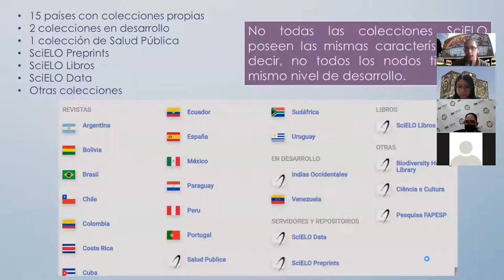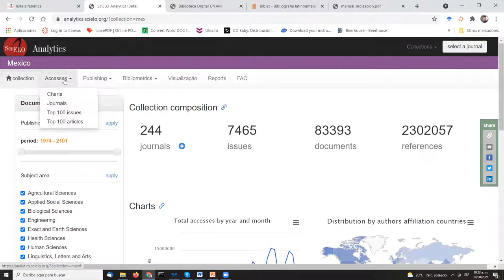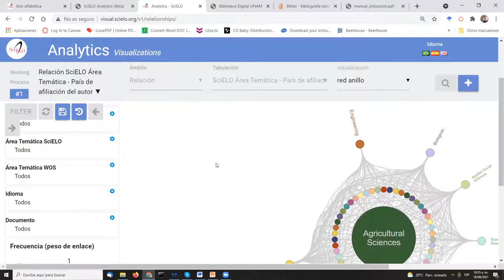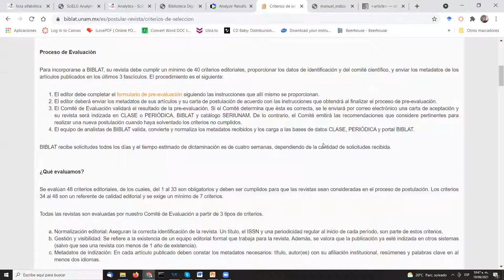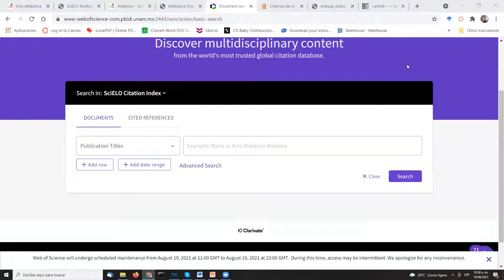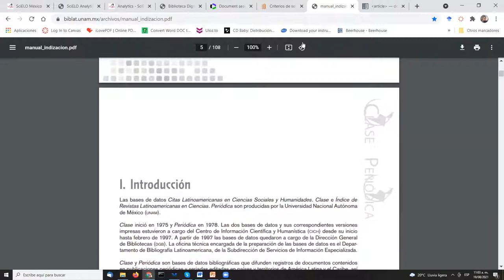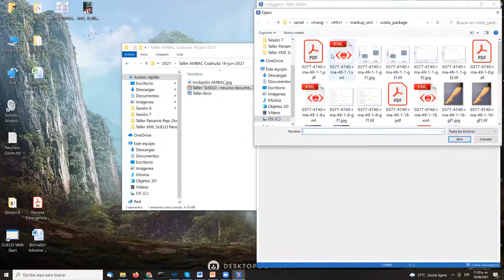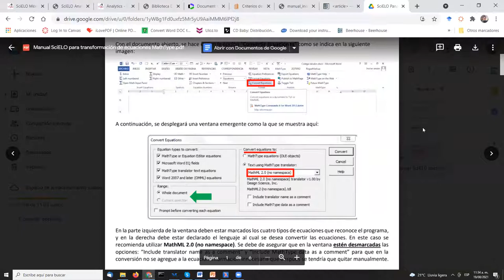Sesión 9: Taller de marcación para consolidar colecciones SciELO en Panamá y Rep. Dominicana.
Índice
-Puntos generales para consolidar una colección SciELO 00:00
- SciELO Analytics 10:02
- Relación de metadatos entre Web of Science y SciELO 29:54
- Tipos de documentos de acuerdo al esquema de publicación SciELO 34:19
- Relación de metadatos entre Biblat y SciELO 36:36
- Proceso de revisión de SciELO México 1:12:29

Este video forma parte de las sesiones llevadas a cabo para el taller de marcación con el modelo SciELO Publishing Schema en línea como parte de una capacitación para la conformación de SciELO Panamá y SciELO República Dominica.

Organiza: SciELO México - Dirección General de Bibliotecas - Universidad Nacional Autónoma de México